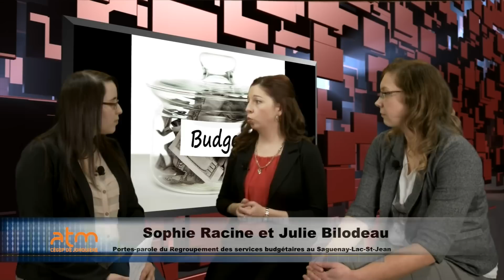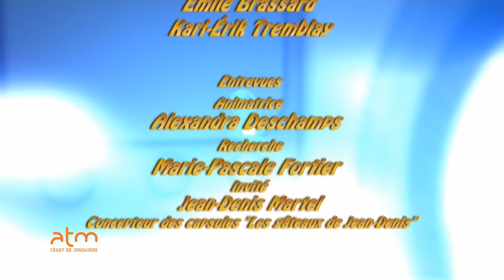WebJournal 15 23 février 2016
Au menu ce soir, la biodiversité de la rivière Saguenay change, Regard sur le court-métrage présente sa programmation et la région compte de nombreux climato-sceptiques.
En entrevue :  le Service budgétaire du Saguenay et un jeune entrepreneur lance ses capsules de recettes de gâteaux.